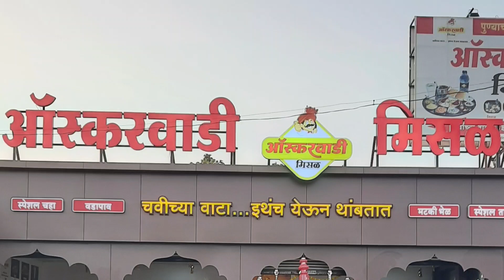ऑस्करवाडी मिसळ | स्पेशल मिसळ | स्वादिष्ट | इंदापूर | सोलापूर रोड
ऑस्करवाडी मिसळ | Minal Kalvankar